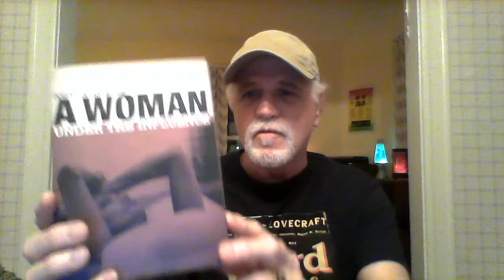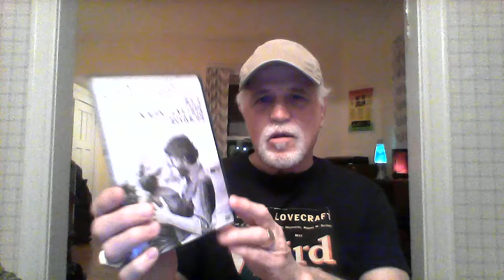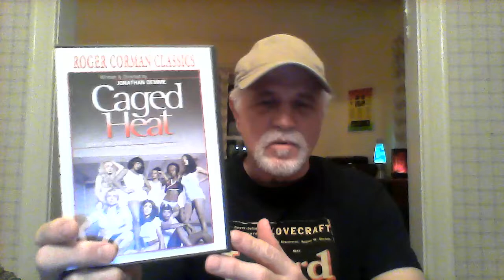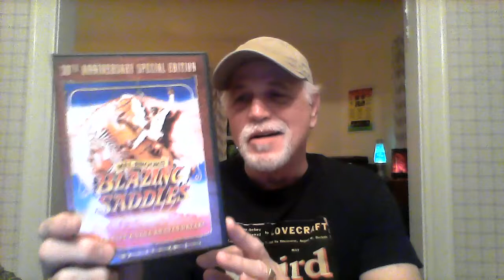FILMS FROM THE YEAR 1974: DEDICATED TO JAMES HIGGINS!!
Here is a list of ten films from the year 1974, the birth year of my fellow Grumpy Old Gentlemen, James Higgins aka DVDCollector1974. As always, this video is intended for adults only.